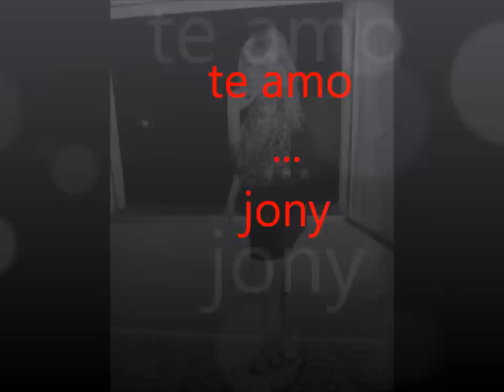sandra y joni